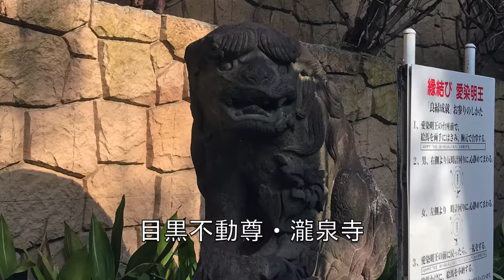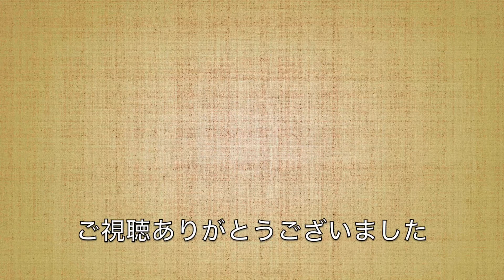神社仏閣の《狛犬さん特集①》を作ってみました♪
こんにちはHARUです。

神社仏閣の個性的な狛犬さんを集めて動画にしました。

今回は、東京の狛犬さん特集の第一弾です。

個性的な狛犬さんばかりですが、《金刀比羅宮東京分社》の狛犬さんは〝特に！”個性的でした。

個人的に一番好きな狛犬さんは《赤坂氷川神社》の狛犬さんです。
サムネイル画面と動画の最後に登場します。

あなたの好きな狛犬さんは、動画内にいらっしゃいましたか？

これから、また写真が増えましたら、第二弾を投稿したいと思います。

沢山の動画の中からご覧くださいまして、誠にありがとうございました。

ご意見・ご感想など、お気軽にお寄せください。